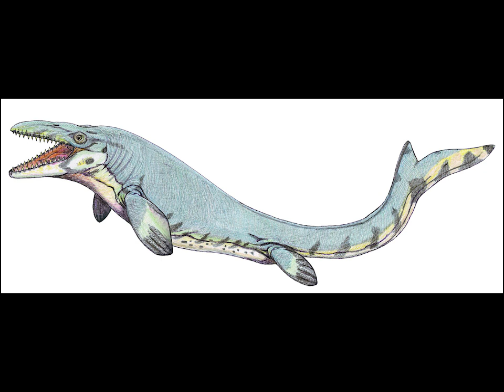Мозазавр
Гигантский морской хищник времен динозавров